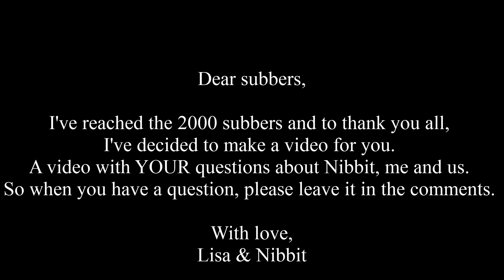[2000] Do you have any questions?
I've (almost) reached the 2000 subbers. And to thank you all, you can send me your question and I'll answer it in a q-a video!